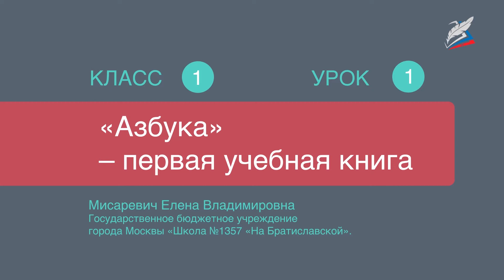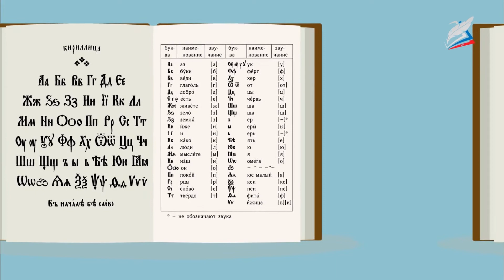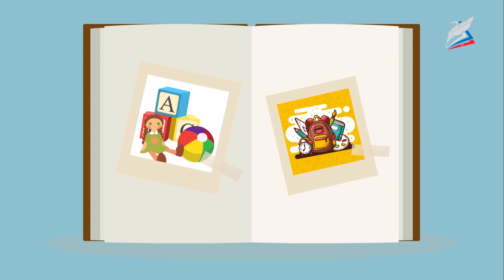«Азбука» – первая учебная книга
- Урок 1. «Азбука» – первая учебная книга
Автор Мисаревич Елена Владимировна

мы узнаем:
    правила поведения в школе;
мы научимся:
    грамотно пользоваться Азбукой;
мы сможем:
    ориентироваться в мире букв и звуков.